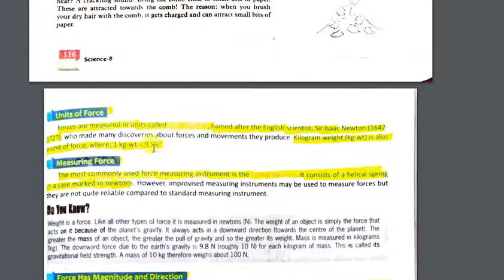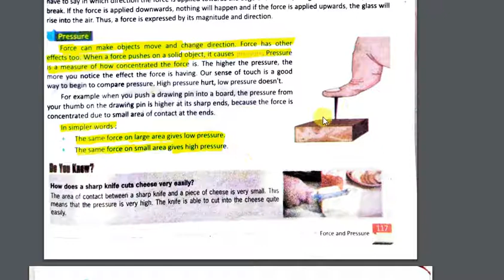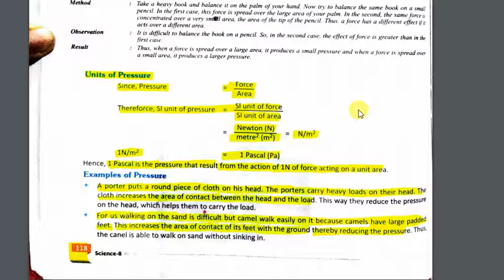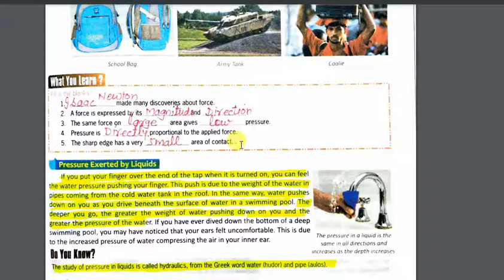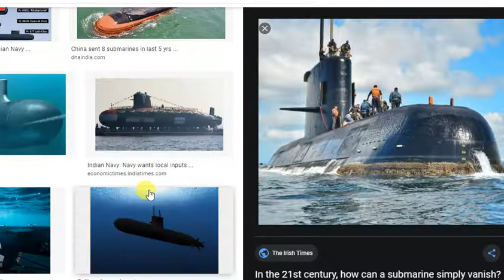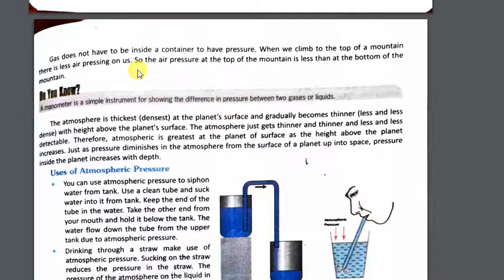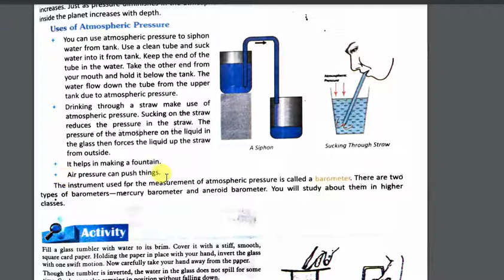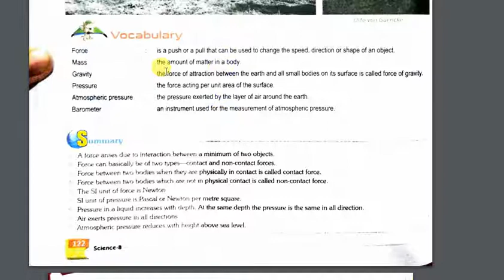CLASS 8 SCIENCE [ CH 11 Force and Pressure ] part 2